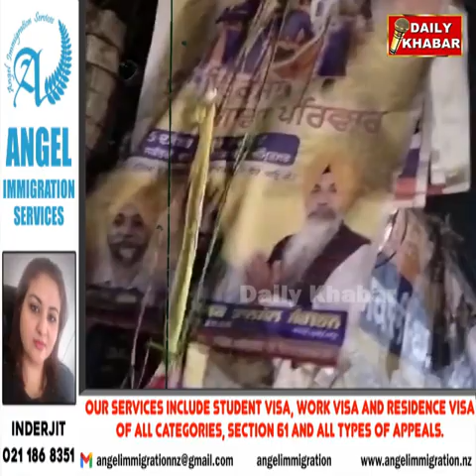ਸ਼ਰਾਰਤੀ ਅਨਸਰਾਂ ਨੇ ਪਾੜੇ ਸ਼੍ਰੀ ਰਾਮ ਮੰਦਿਰ ਦੇ ਉਦਘਾਟਨ ਦੇ ਪੋਸਟਰਅੰਮ੍ਰਿਤਸਰ ਸ਼ਹਿਰ 'ਚ ਭਖਿਆ ਮਾਹੌਲ, ਗੁੱਸੇ 'ਚ ਹਿੰਦੂ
ਸ਼ਰਾਰਤੀ ਅਨਸਰਾਂ ਨੇ ਪਾੜੇ ਸ਼੍ਰੀ ਰਾਮ ਮੰਦਿਰ ਦੇ ਉਦਘਾਟਨ ਦੇ ਪੋਸਟਰ
ਅੰਮ੍ਰਿਤਸਰ ਸ਼ਹਿਰ 'ਚ ਭਖਿਆ ਮਾਹੌਲ, ਗੁੱਸੇ 'ਚ ਹਿੰਦੂ ਜਥੇਬੰਦੀਆਂ